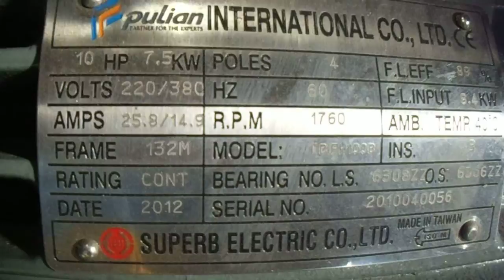JW400-10HP SUS TEST VIDEO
MATERIAL:PPS(GF40%)